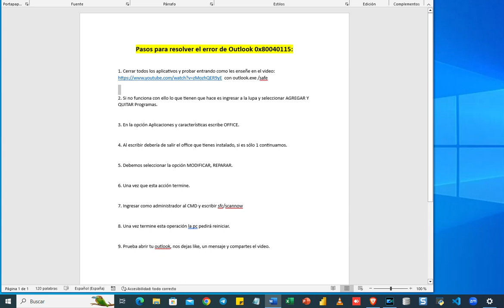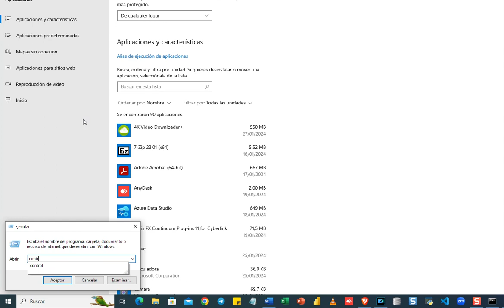Como reparar Outlook error 0x80040115 - How to fix Outlook error 0x80040115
Pasos para resolver el error de Outlook 0x80040115:

1. Cerrar todos los aplicativos y probar entrando como les enseñe en el video con outlook.exe /safe

2. Si no funciona con ello lo que tienen que hace es ingresar a la lupa y seleccionar AGREGAR Y QUITAR Programas.

3. En la opción Aplicaciones y características escribe OFFICE.

4. Al escribir debería de salir el office que tienes instalado, si es sólo 1 continuamos.

5. Debemos seleccionar la opción MODIFICAR, REPARAR.

6. Una vez que esta acción termine.

7. Ingresar como administrador al CMD y escribir sfc/scannow

8. Una vez termine esta operación la pc pedirá reiniciar.

9. Prueba abrir tu outlook, nos dejas like, un mensaje y compartes el video.

How to fix Outlook error

how to fix outlook error 0x800ccc0e
how to fix outlook error 500
how to fix outlook error cannot connect to server
how to fix outlook error the message store has rea
how to fix outlook error not implemented
how to fix the cannot start microsoft office outlo
how to fix error 1200 outlook
how to fix send receive error in outlook windows 1
how to fix outlook working offline error
how to fix synchronization errors in outlook
how to fix ost error in outlook
how to fix outlook web access error 500

how do you troubleshoot outlook express error 0x80
how do you fix the error 0x800ccc92 in outlook
how can you fix the error that the file does not h
how do you fix an outlook pst file
how do you fix autoit error
how do you fix file integrity error